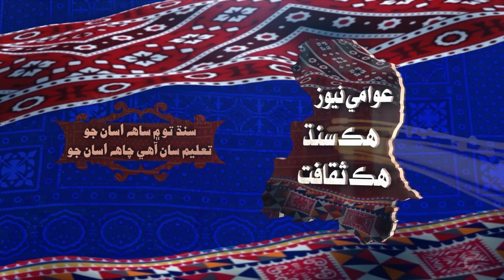کپرو ۾ عوامي نيوز جي ڏنل قوم ڪاڄ جي ڀرپور آجيان کپرو جي شهرين پاران عوامي نيوز جو نالو سوپاري ۽ پان